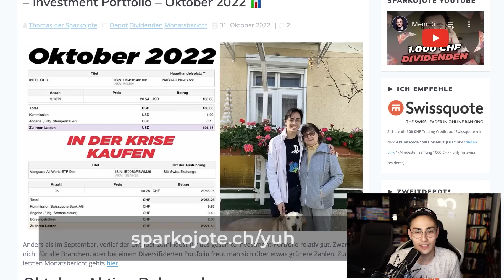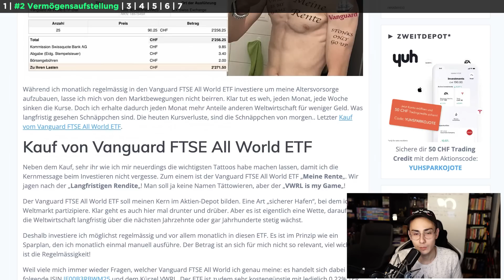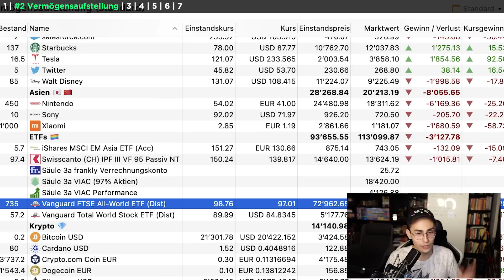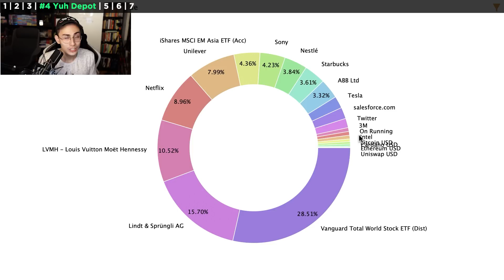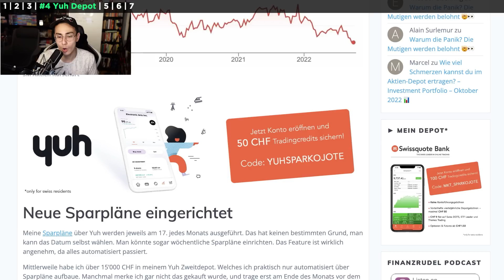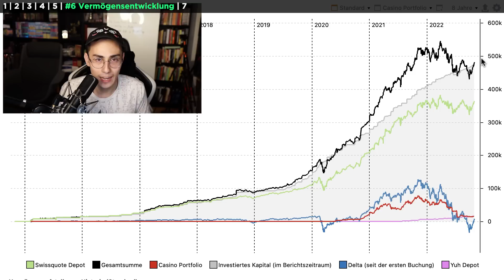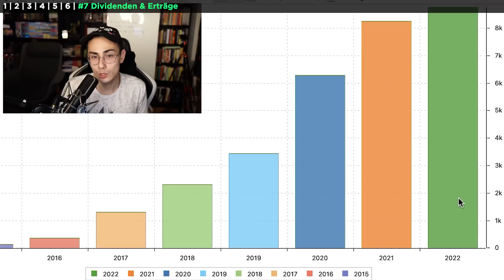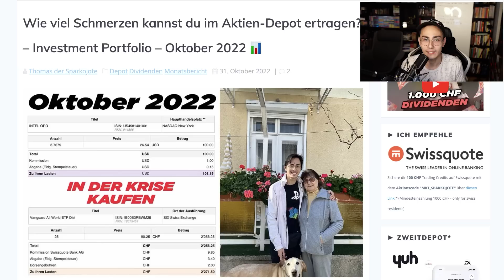+36’000 CHF ist der BÄRENMARKT vorbei?! - Depot Update Oktober 2022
+36’000 CHF Erholung an den Börsen in Sichtweite?
Der September war für mich mit unter einer der schlimmsten Monate, die Zinswende schreitet immer weiter voran. Darunter leiden natürlich Aktien und Co. Es zeichnet sich ein fortlaufender Seitwärts/Abwärtstrend ab! Doch trotzdem lasse ich den Kopf nicht hängen.

📖 KAPITEL 📖
00:00 Intro
01:04 Dashboard
02:26 Vermögensaufstellung
06:50 Swissquote Depot
07:34 Yuh Depot
09:10 Rohstoffe
12:10 Vermögensentwicklung
14:02 Dividenden & Erträge